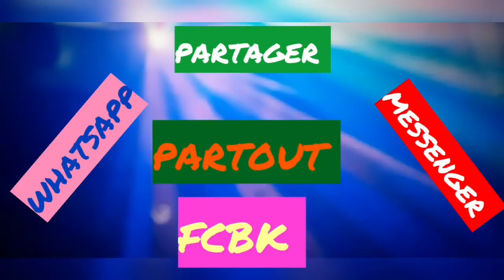BITUNA TUNA NA KOMA NDOKI NETI NA FILME 16.08.2020